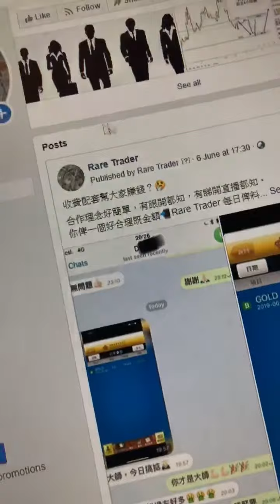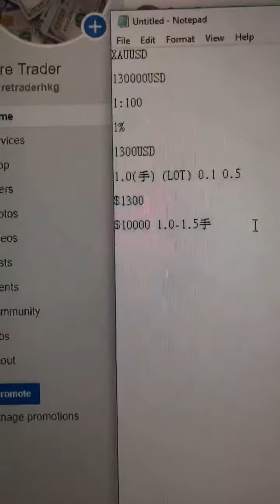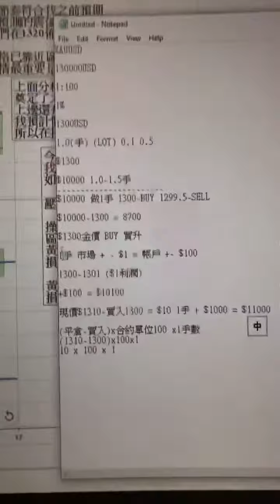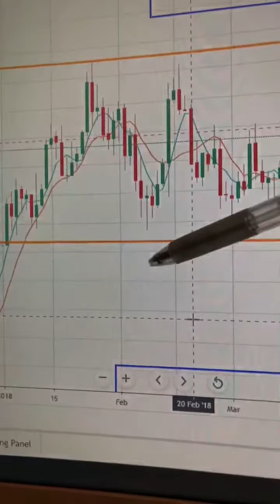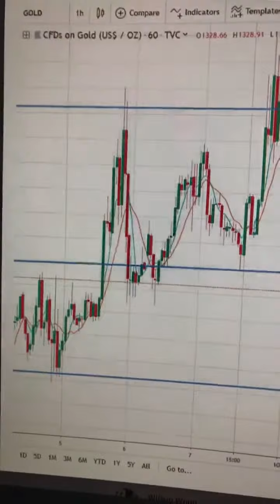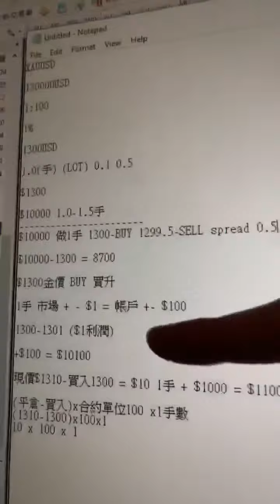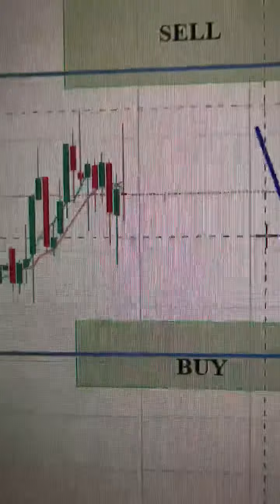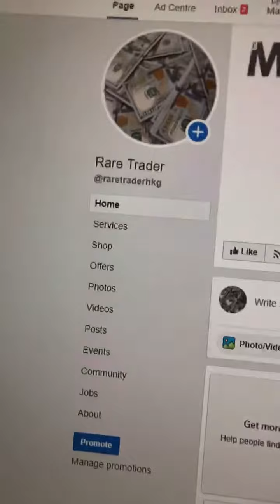🎥✊🏻教學片！👨🏻‍🏫💥 6月13💥教你點計👋🏻點TRADE👋🏻開始做TRADE 要知既👋🏻平台介紹💥 XAUUSD forex market - By Rare Trader Henry Sir👦🏻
HENRY - 半退休 90後 - Rare Trader 主理人
正職做人 副業技術分析教學
非金融科生，自學左一套已驗證成效既簡單交易方法
每日實戰分析頻道，得閒做下直播，由零開始教做TRADE
不用授權，無手續費，低點差。